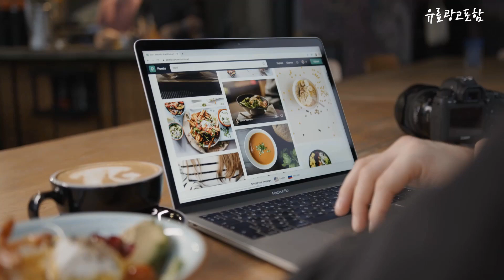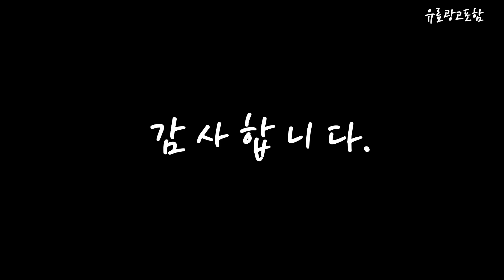무타공도어락 Top10!! 요즘 인기있는 무타공도어락 구매 가격 평점 후기 비교 총정리!!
❤️❤️❤️ 요즘 인기있는 무타공도어락 구매 가격 평점 후기 비교 총정리해 보았어요!! ❤️❤️❤️

[00:06]
10위. 에버넷 디지털 도어락 + 카드키 4p EN950-SN [60,140원]

[00:11]
9위. 웰콤 스마트 무타공 주키형 디지털 도어락 WST500 [101,950원]

[00:17]
8위. COMMAX 무타공 번호키 현관문 도어락 CDL-600M + [66,320원]

[00:22]
7위. 하이원플러스 무타공 도어락 H-3800 [82,000원]

[00:28]
6위. 코맥스 무타공 번호키 디지털도어락 CDL-305M + 카드키 [78,170원]

[00:33]
5위. 밀레시스텍 무타공 번호전용 디지털 도어락 MI-5200K [60,190원]

[00:39]
4위. Link 트렌디 무타공 주키 도어락 + 카드키 [61,050원]

[00:45]
3위. 하이원플러스 이지스 G200 무타공 도어락 + 카드키 [56,400원]

[00:51]
2위. COMMAX 무타공 지문인식 카드키 푸시풀 디지털 도어락 [152,000원]

[00:56]
1위. 웰콤 무타공 디지털 도어락 WTS-700 + 카드키 [62,580원]